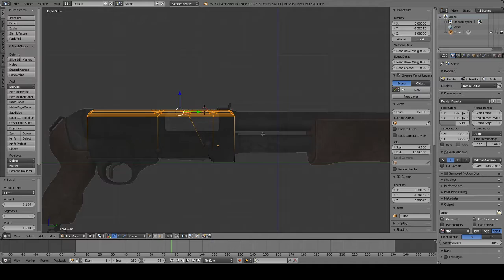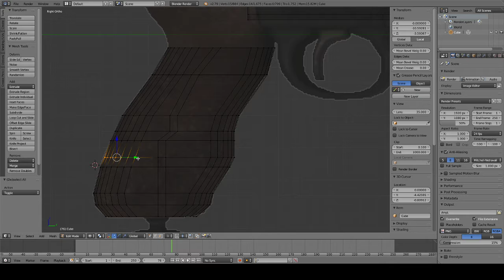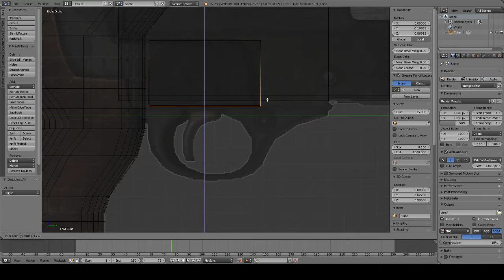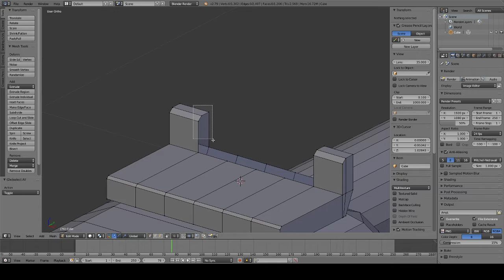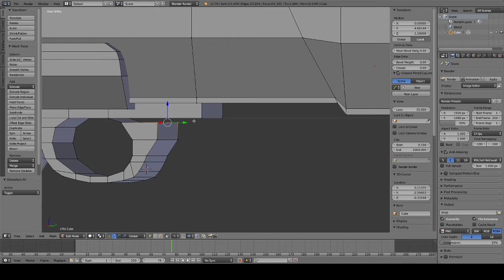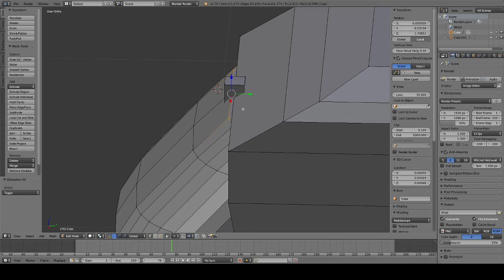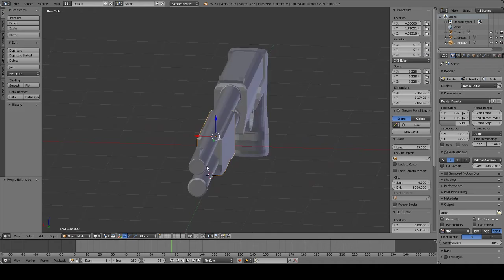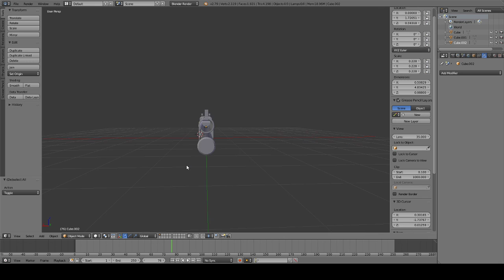Blender 3D Modeling: Toz-194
In this video I am modeling russian toz-194 shotgun.